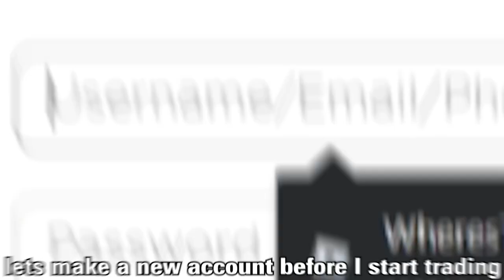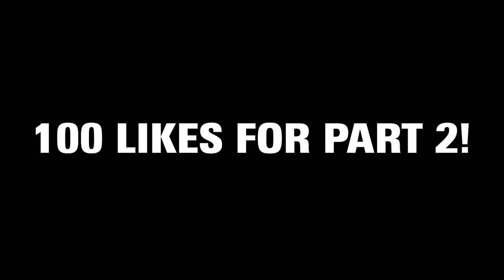Trading pickup truck to torpedo challenge (roblox trading)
🔥 Welcome to Jailbreak Junkie! 🔥

🎥: "Roblox Trading: From Pick Up Truck to Torpedo!" 🚀

📌 About This Video:
Join us on an electrifying journey in the world of Roblox trading! In this captivating adventure, we start with a humble pick-up truck and transform it into a powerful torpedo. Witness the amazing trades, unexpected surprises, and incredible transformations that await you in this extraordinary Roblox trading experience!

👉 Learn effective trading strategies and techniques in Roblox.
👉 Experience the thrilling transformation of a pick-up truck into a high-powered torpedo.
👉 Get inspired by our trade secrets and tips to elevate your Roblox trading skills.
👉 Prepare for mind-blowing twists and turns throughout the video.
👉 Enjoy our engaging commentary and entertaining gameplay.

🌟 About Jailbreak Junkie:
Jailbreak Junkie is your ultimate destination for captivating Roblox trading content. We are dedicated to providing top-quality videos that entertain, educate, and inspire Roblox enthusiasts.

🌟 Connect with Jailbreak Junkie:

Your feedback and support mean the world to us. Let's make this trading journey unforgettable together! 🔥

Topics Covered:
Roblox Jailbreak